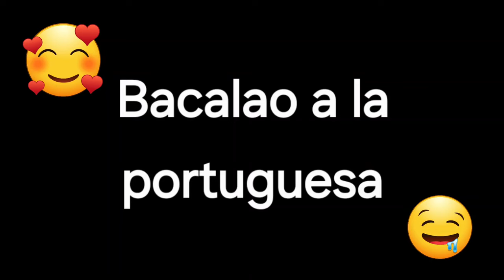Bacalao a la portuguesa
Una receta clasica que no necesita más presentación.